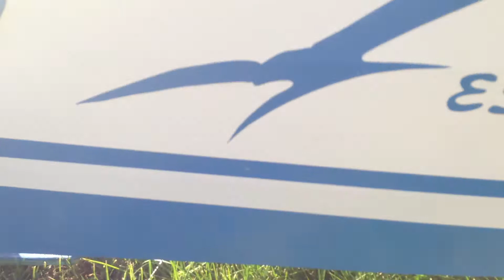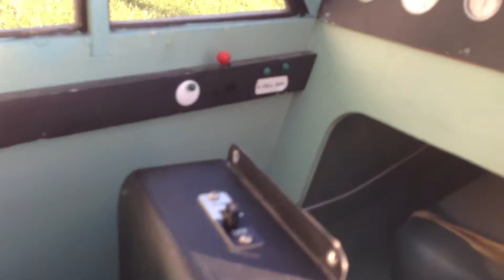super cub walk around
a look at a scale balsa usa super cub